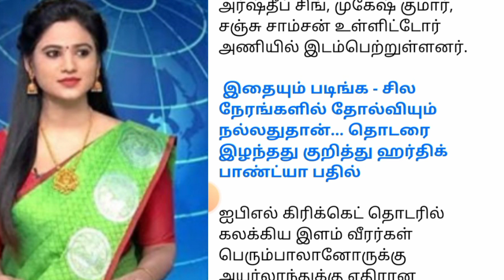அயர்லாந்து உடன் இந்திய அணி மோதும் டி20 கிரிக்கெட் தொடர் நாளை தொடக்கம்